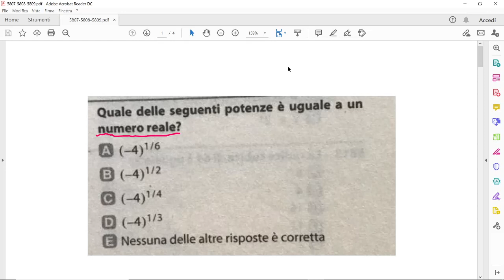Test ingresso - matematica - 5807, 5808, 5809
Dagli alpha test. Personalmente avrei risposto  E alla prima domanda, però riporto la soluzione accettata da diversi autori.